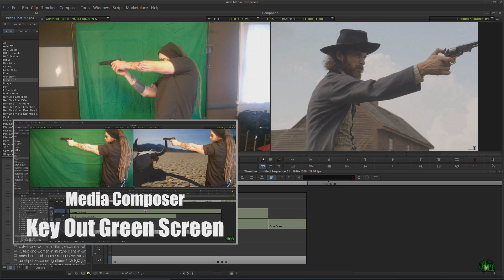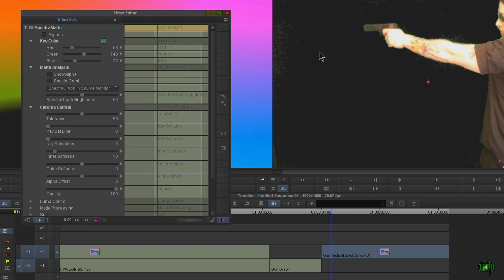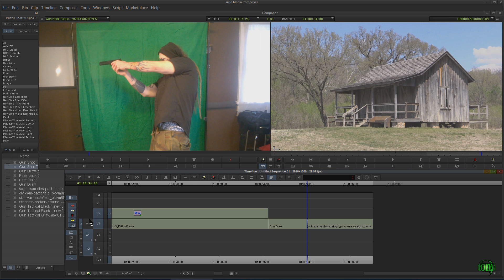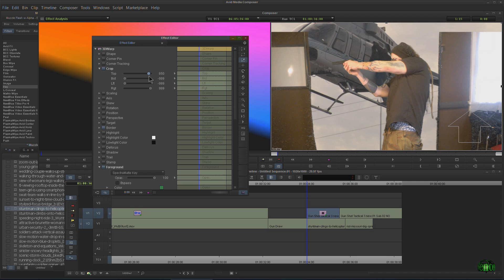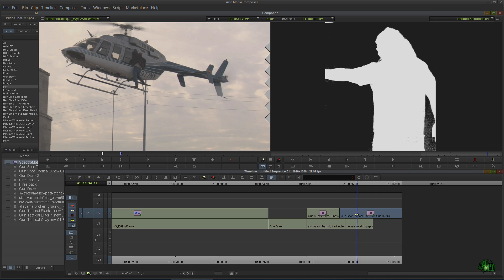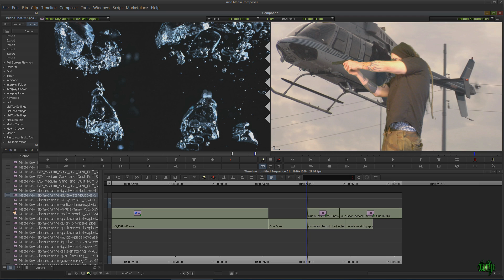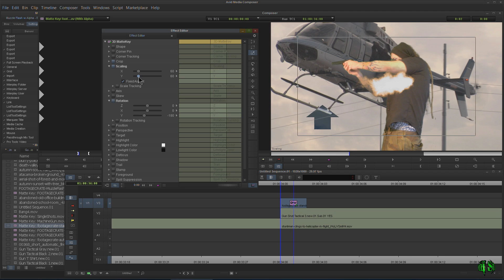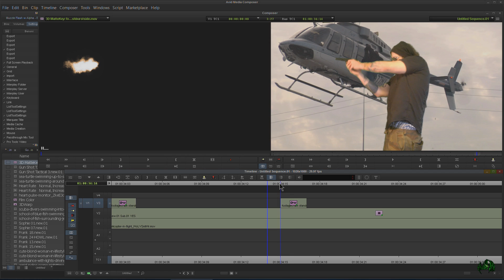Media Composer - More About Green Screen, SpectraMatte, Alpha Channels, Muzzle Flashes, Explosions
In this video we look at more options with SpectraMatte and Green Screen footage. Such as, crop, rotation, and a few other tips. Then cover more about Alpha Channel footage like explosions and muzzle flashes.

Be sure to watch the first two videos about Green Screen and Alpha Channel/Muzzle Flashes (link below), to learn the basics about working with green screen footage and where to find free muzzle flash footage and sounds.